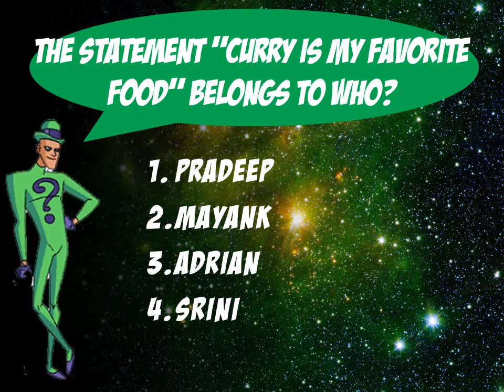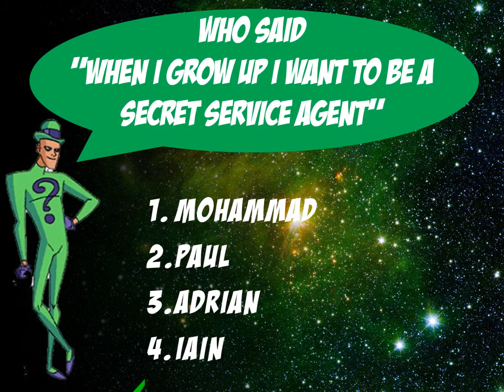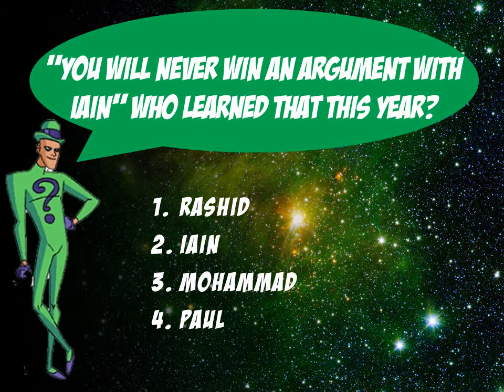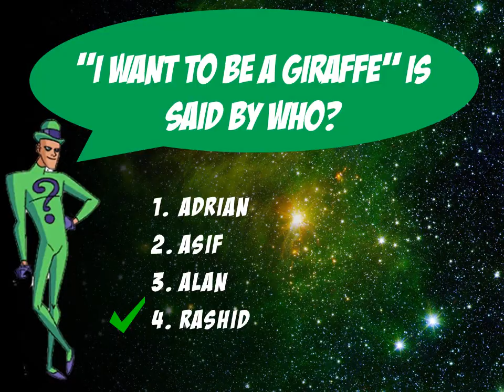QUIZ Dnata Staff Party